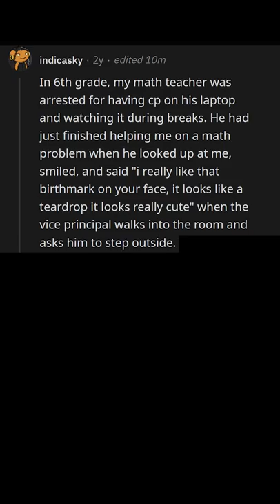What was the most fricked up thing you saw in school? (r/AskReddit)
r/AskReddit : What was the most fricked up thing you saw in school?